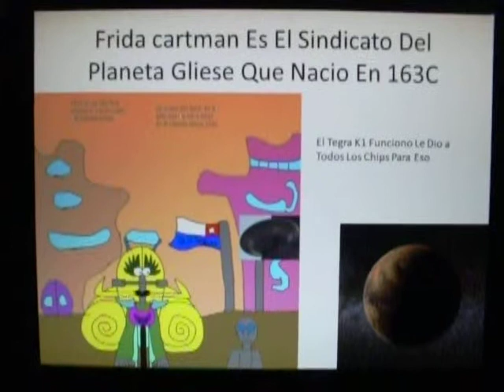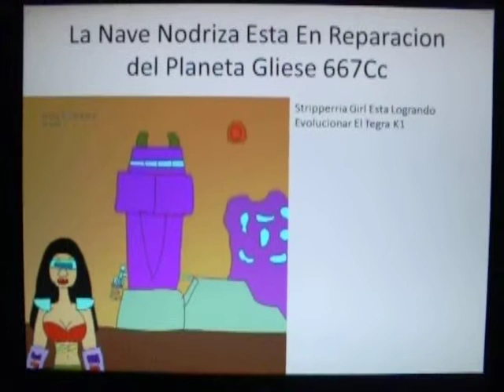El Sindicato Del Planeta Gliese 667Cc Con Aliens Vs Super Mario 64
El Sindicato del Planeta Gliese Hay Muchos Extraterrestres Evoluciono El Tegra K1 Para Mejorar El 3d Frida Y Mika Cartman Cuidado La Estrella Roja Inabilita Los Superpoderes A Blonda Girl El Cristal De Bronze  Debilita A Blondara Y A Stripperia Girl Ambas Son Supervillanas El Cristal Verde Debilita A Sheryl